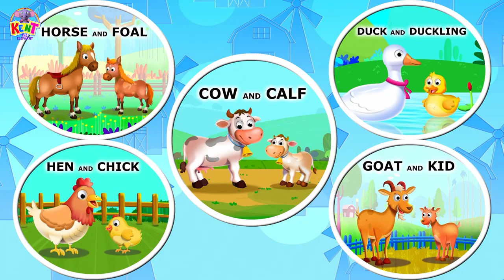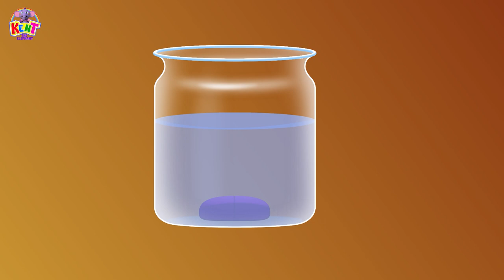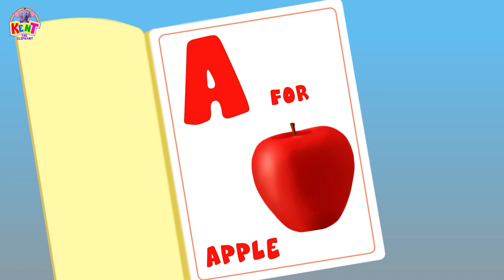Learn Colors With Kent | Color Song | Learning Song For Kids | Nursery Rhymes Club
All around the world, you will see colors everywhere. Colors make the world a beautiful place! Don't you want to learn all about them? Groove to this magical color song by Kent The Elephant only on Nursery Rhymes Club.

About Our Channel:
Nursery Rhymes Club offers a wide variety of nursery rhymes for cute toddlers, and
babies around the world! Meet Kent the Elephant, Tim the Monkey, Luke the Lion, Pego the Pig, Annie Ben and Mango along with Len and Mini, our characters, and sing many more Nursery Rhymes, Phonics Songs, Lullabies and much more!